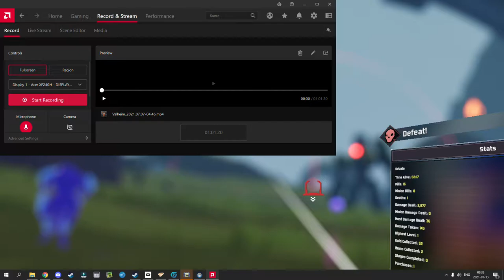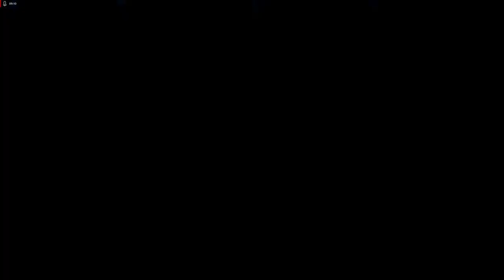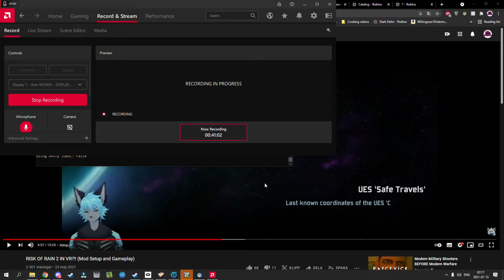Risk Of Rain 2 VR Mod gameplay test video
peepee poo poo haha